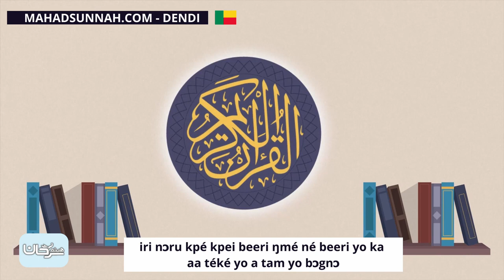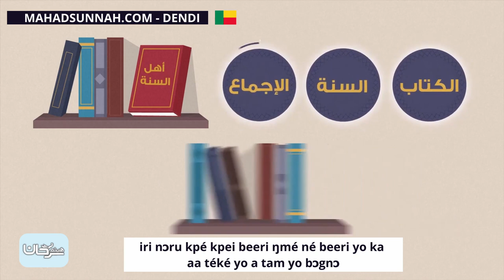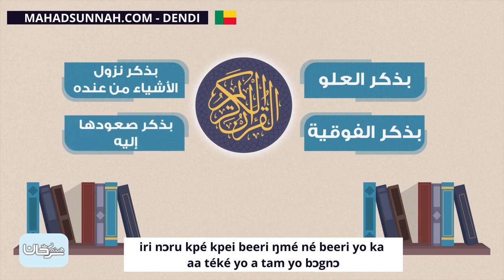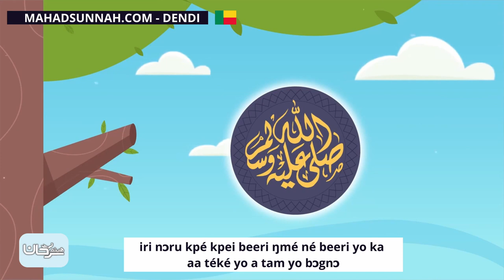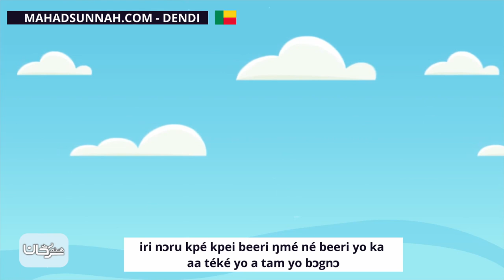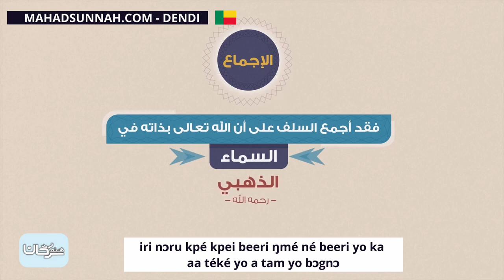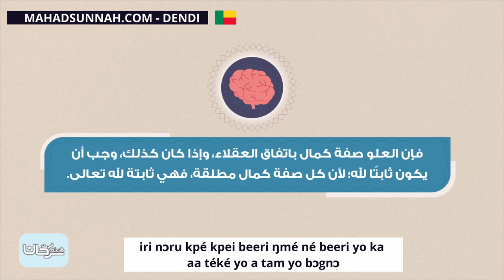Iri Nɔru Kpé Kpei Beeri Ŋmé Né Beeri Yo Ka Aa Téké Yo A Tam Yo Bɔgnɔ علو الله على خلقه